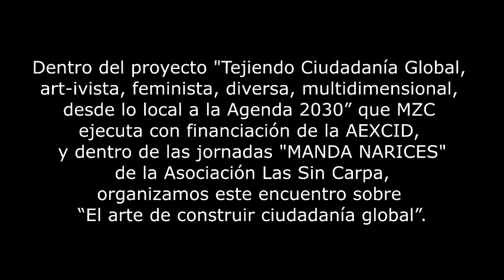Resumen Encuentro EL ARTE DE CONSTRUIR CIUDADANÍA GLOBAL (parte 2 de 3)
Segunda parte del vídeo de resumen del Encuentro “EL ARTE DE CONSTRUIR CIUDADANÍA GLOBAL” que organizamos junto a Las Sin Carpa y celebramos el 13 de noviembre de 2020.

Aquí tienes la presentación y la intervención de Mage Arnal y María Bris.

Este encuentro forma parte del proyecto “Tejiendo Ciudadanía Global, art-ivista, feminista, diversa, multidimensional, desde lo local a la Agenda 2030”, que MZC ejecuta con financiación de la AEXCID